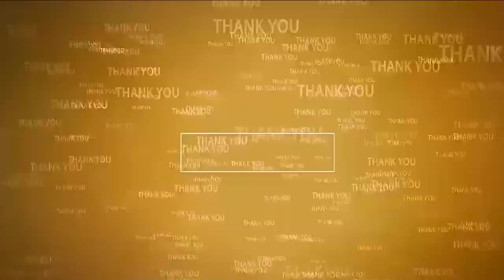మా సుబ్బుమామ దొంగా... భూమా క‌రుణారెడ్డి మోసం చేశాడా...?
- టీడీపీ రాష్ట్ర అధికార ప్ర‌తినిధి ఆనం